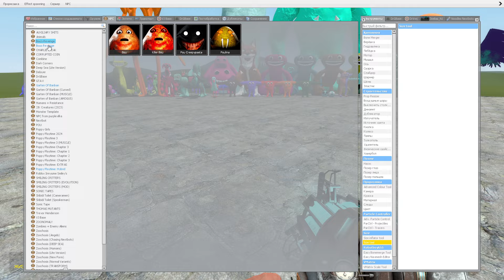NEW GARTEN OF BANBAN 8 CHARACTERS VS POU BOU'S FAMILY in Garry's Mod!